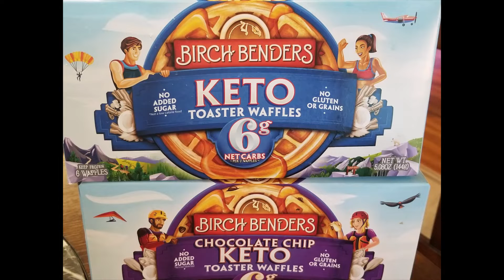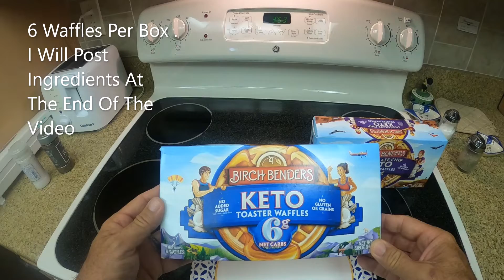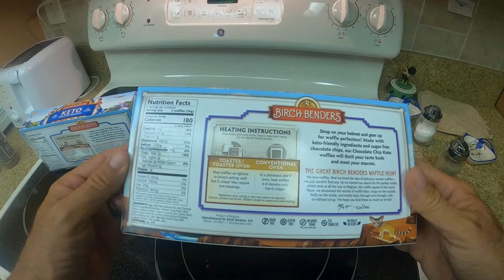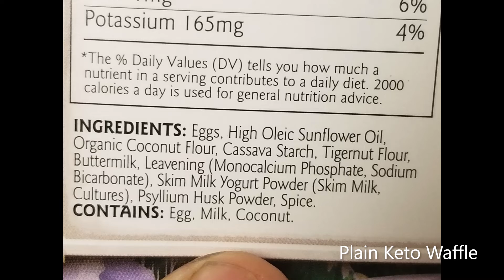Keto Waffle Review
Review Of Two Flavors  Birch Benders New Keto  Waffle And A Head To Head  Match Up Between  Their Waffle And My Chaffle